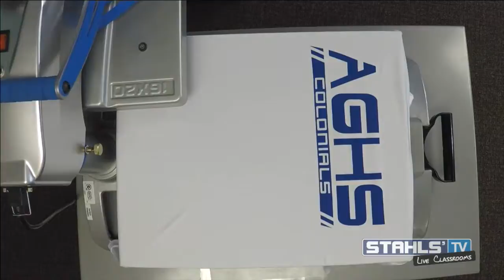Heat Transfer Vinyl Buying Guide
Stahls' TV : Ever struggle to find the right material for the job? Want to always be able to confidently match the ideal heat transfer vinyl .

Stahls' TV : Soft, lightweight, and stretchy performance fabrics have taken the marketplace by storm. Learn about a versatile heat .

Stahls' TV: Cad-Cut® Flock has a soft, suede-like, 3-D finish, unique from any other material in the decorated apparel marketplace, but it .